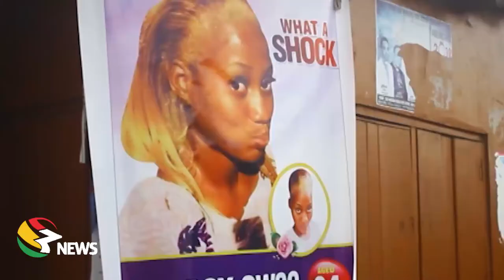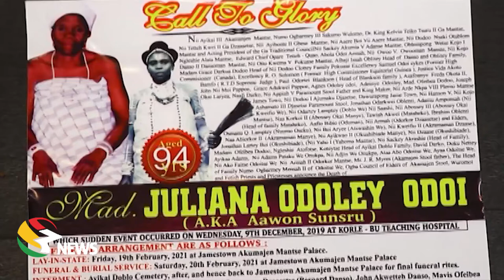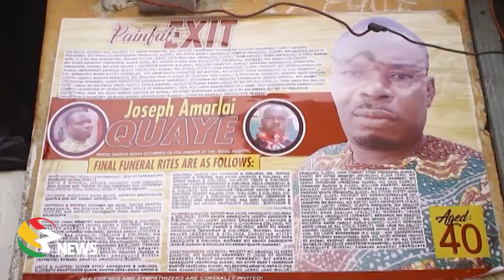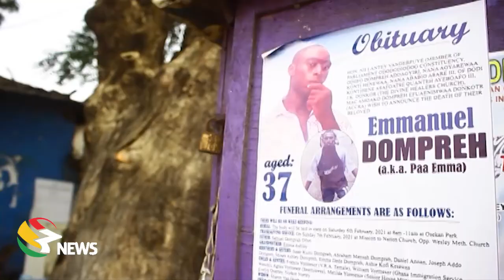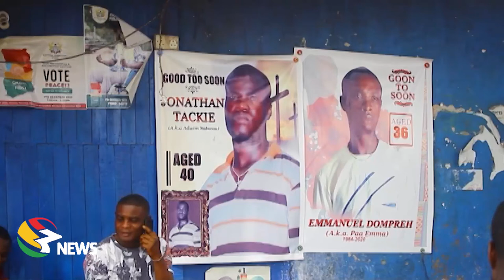Funerals scheduled for this weekend in limbo; families lament